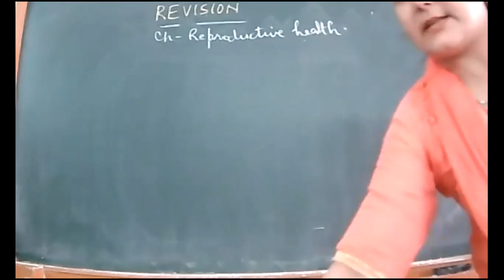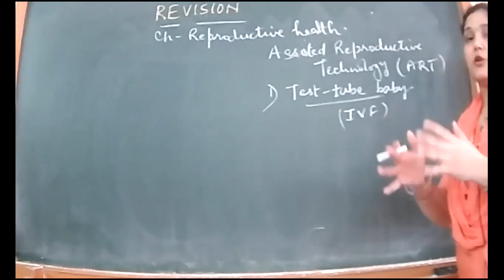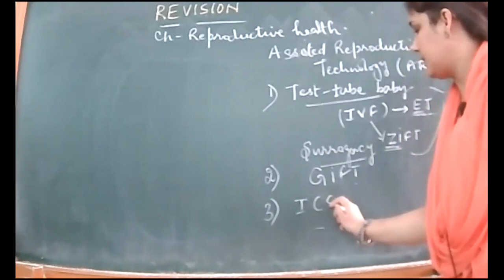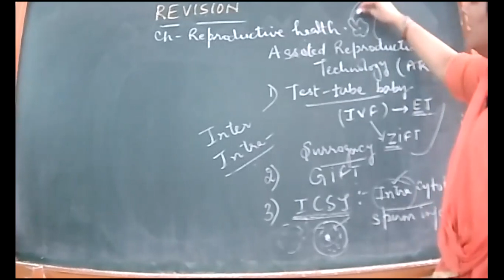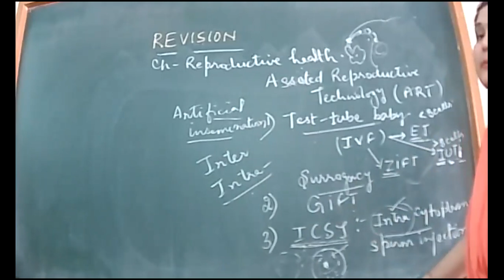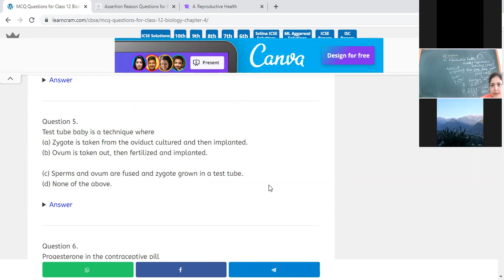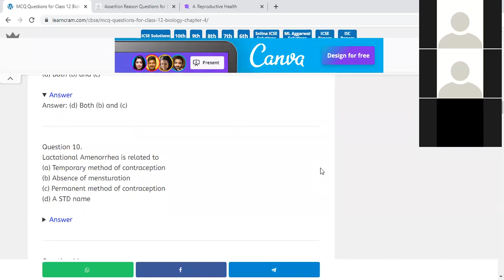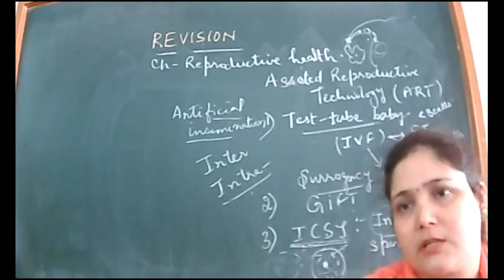25-8-21_BIOLOGY_XII B